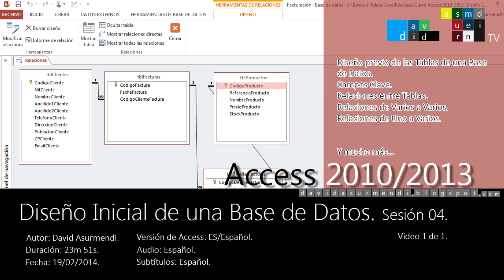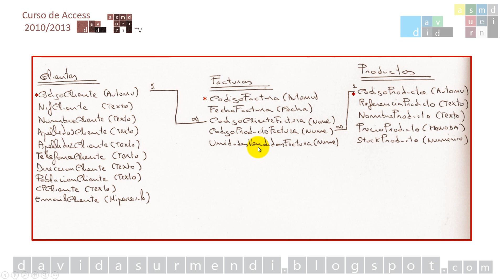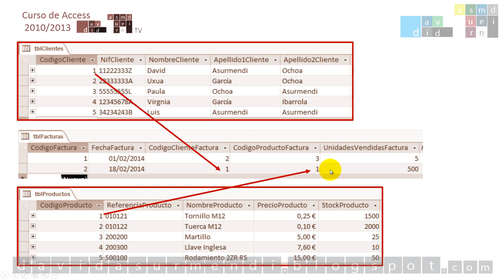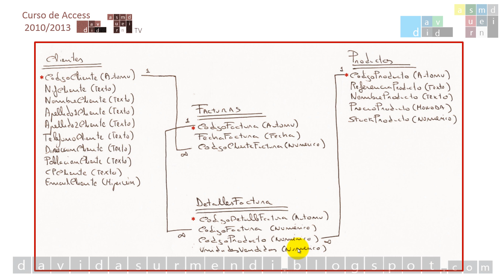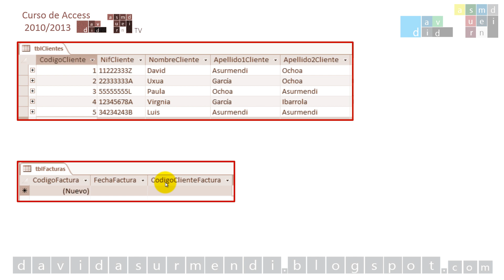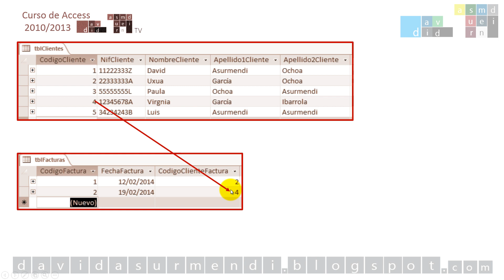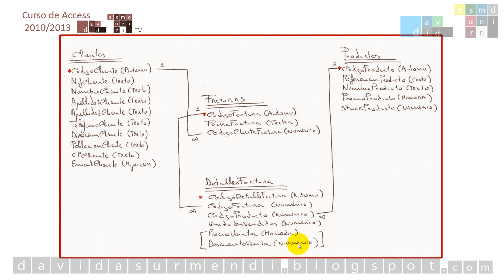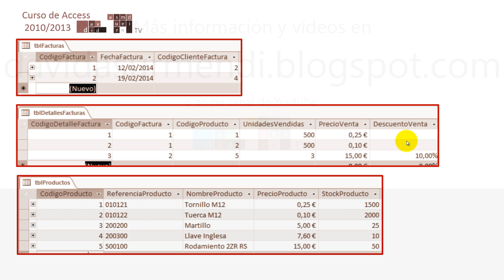Curso Access 2010/2013. Diseño Inicial de una Base de Datos. Sesión 04. Vídeo 1 de 1.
Seguirnos con los curso de Access. En esta ocasión es una sesión única para ambos cursos en la que nos vamos a centrar en dos cosas. Empezaremos desarrollando un nuevo diseño en papel para repasar los conceptos que hemos visto en sesiones anteriores. Hablaremos de nuevo de Tablas, de Relaciones, de Campos Clave, etc... Crearemos un diseño para una "Facturación", para almacenar facturas.

Ese diseño es muy complejo, no lo acabaremos. Solo desarrollaremos una parte y lo usaré para explicaros que es muy importante que dediquéis todo el tiempo posible a esta fase del diseño. Aprovechando este ejemplo veremos que es muy importante pensar bien las cosas para que el diseño funcione ahora y en el futuro.